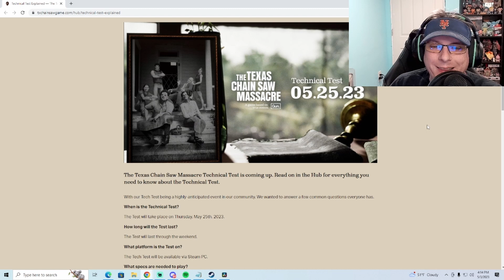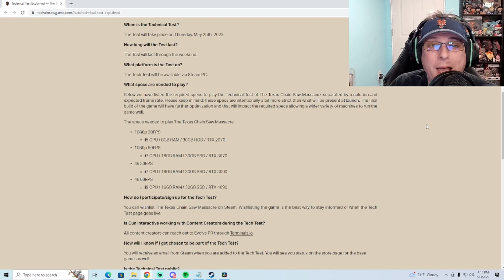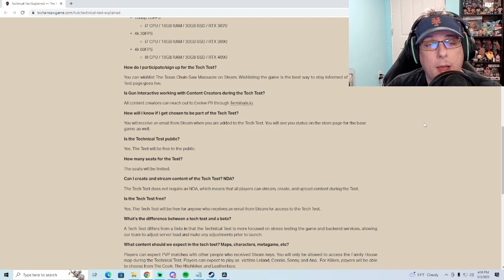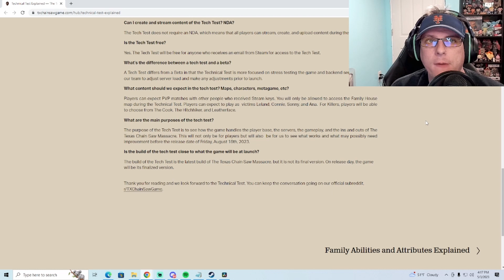MAJOR Update on TCM Tech Test | Texas Chainasaw Massacre the Game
Gun just dropped some new info on the upcoming Tech Test this May 25th!

0:00 Intro
0:38 Tech Test Info
3:39 Final Thoughts